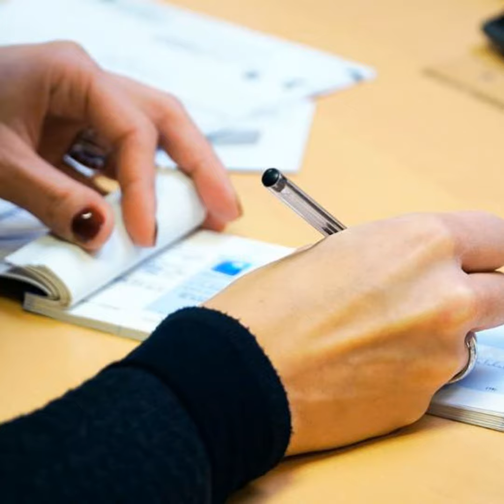What's The Role Of Philanthropy In Connecticut?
Demand for social services in Connecticut has grown in the same decade that’s seen the state struggle to pass balanced budgets. The nonprofit sector has provided more and more of these services but now its facing more pressure, as Americans charitable donations decline and government cutbacks continue.

This hour, we talk with national and local experts about the role philanthropy plays in helping Connecticut residents today. How much of a role should the state government play in supporting Connecticut’s nonprofits?

Later, we look at a public-private partnership that aims to address educational disparities in Connecticut.  Dalio Philanthropies has promised $100 million dollars, money that will be matched by state funds and potentially, additional private donors.  It’s a major gift, but how effective will it be to help struggling schools?